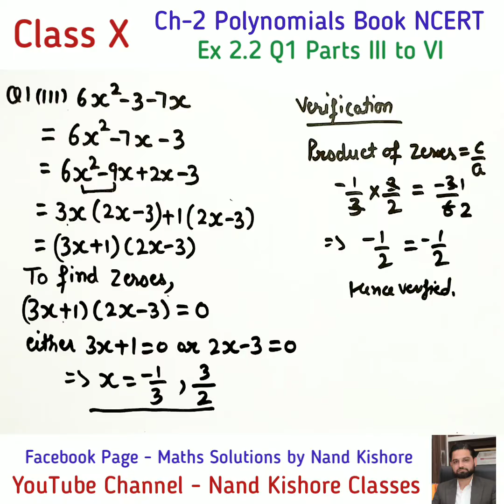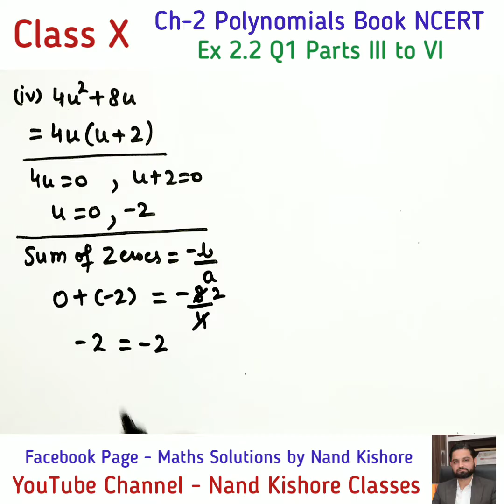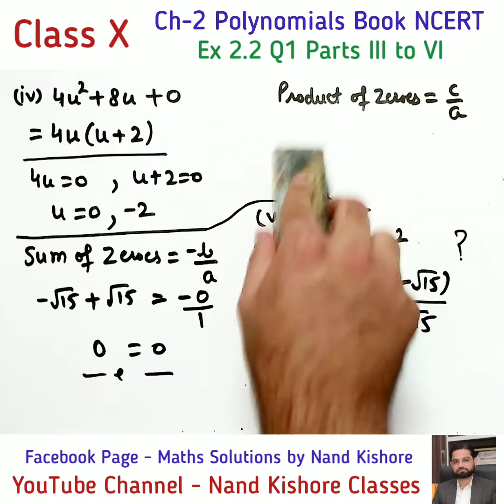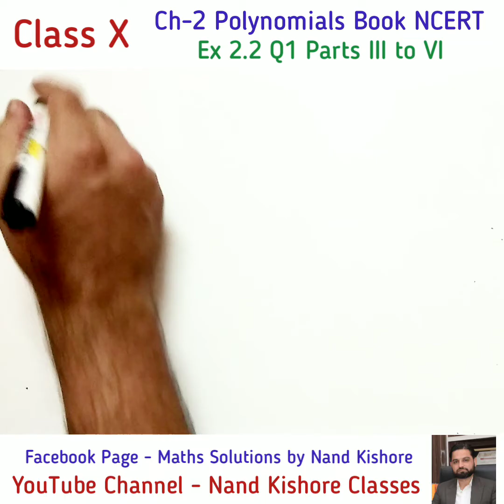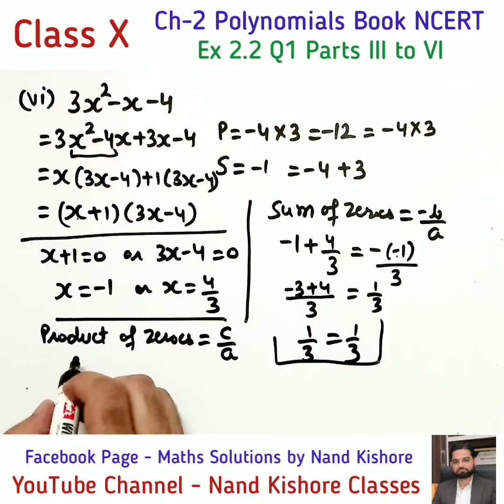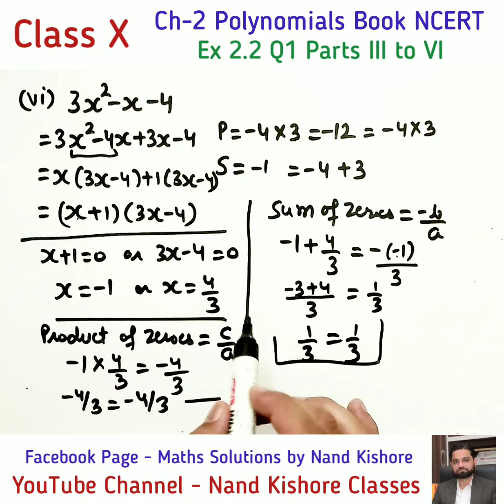Class 10 Maths Ex 2.2 Q1 Parts III to VI Ch-2 Polynomials Find zeroes of Quadratic Polynomial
In this Lecture, Q1 Parts III to VI of Ex 2.2 are covered.
Concept - Find Zeroes of the Quadratic Polynomial and Verify the relationships between zeroes and coefficients